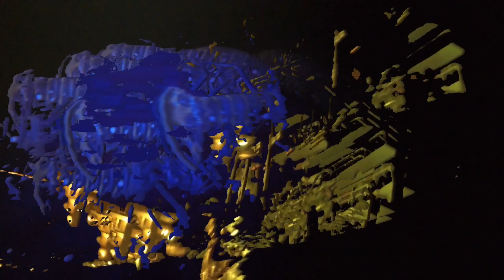Spectre In Wire - Dim Past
Official music video directed by Coral Morphologic + Dylan Romer
Other Electricities/ Roofless Records 2013

Produced by Jared McKay
Edited by Dylan Romer
Cinematography by Colin Foord, Jared McKay, Dylan Romer
Starring Brad Lovett, Rob Goyanes, Colin Foord, Jared McKay, Dylan Romer (as themselves)

Video captured w/ Google Glass + GoPro devices
Incorporating 'Time Piles' - an application by Dylan Romer